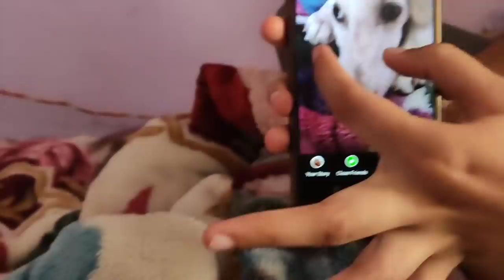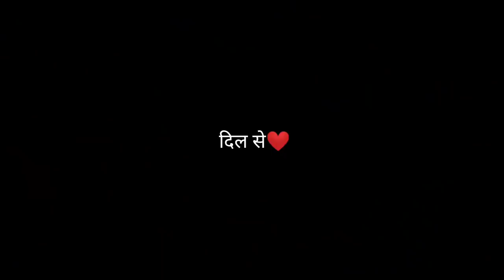Mma apne whatsapp tuition group mai yai sb bejte hain😂| AD56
Ek choti se ldki ki mehnat the apne bde bde sapne puray krne k liye.

Peaceout ✌🏽